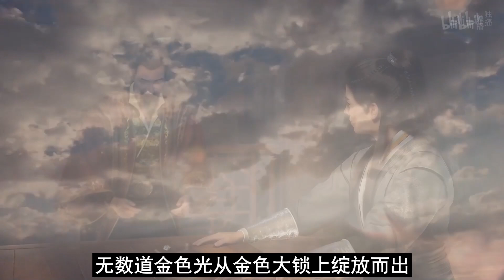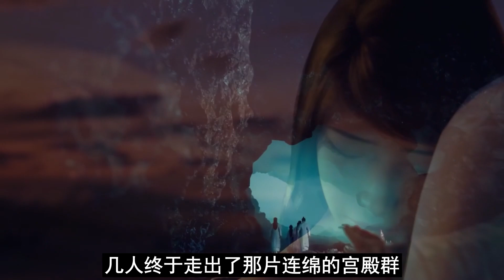【凡人修仙传】仙界篇：2369集 四方势力 凡人修仙传剧情讲解 凡人修仙分析 凡人修仙传原著小说解析 凡人修仙传小说解读